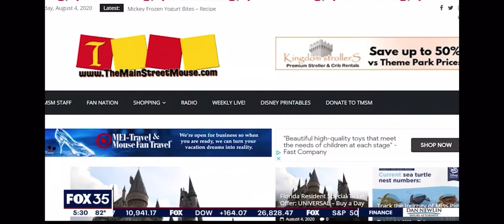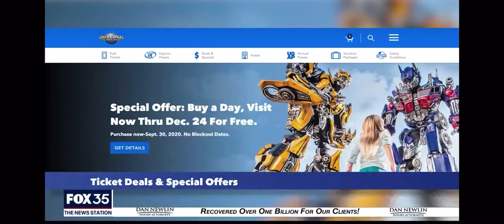TMSM Michele on Fox 35 Orlando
Michele was interviewed on Fox 35 today